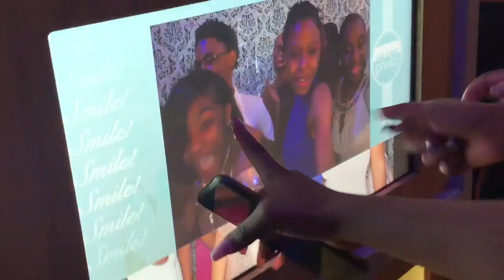8TH GRADE PROM VLOG/ HOW I DID THE MOST🤪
FAQ
How old am I? 14
Grade? 8th
Camera? Canon G7X
Editor? Final Cut Pro + iMovie